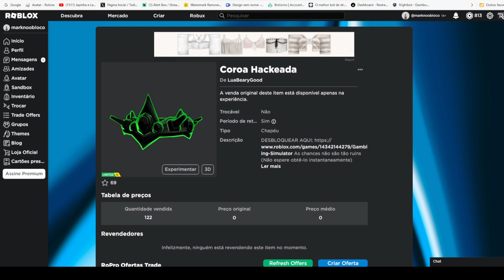CORRE QUE AINDA DA TEMPO DE PEGAR ESSE Limited UGC GRÁTIS [Coroa Hackeada] ROBLOX EVENTO 2023